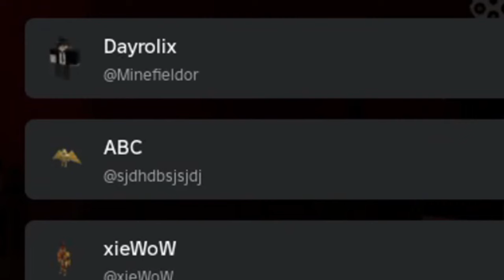I WASN'T LYING! | ROBLOX Liar's Club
SO BASICALLY A REMAKE OF "LIAR'S BAR" BUT IN ROBLOX.
HOWEVER, I ACTUALLY AM NEW TO BOTH SO NO CLUE HOW TO PLAY. SO YEAH, I LEARN AS I PLAY, GO NPC, AND OVERALL ACTUALLY DO GOOD AT POINTS.